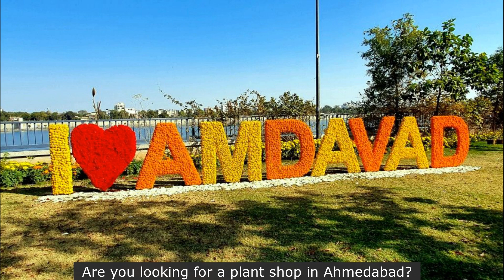Plant shop in Ahmedabad | Online Plant Delivery in Ahmedabad | Same Day and Midnight Delivery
If you are looking for online plants delivery in Ahmedabad, MyFlowerGift is the right place for you. We have a huge collection of plants including Aloevera, Orchids, Rose, Snake plant, and many more.